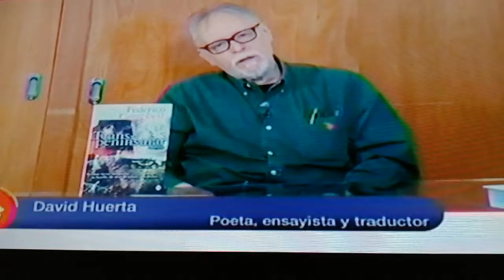David Huerta habla de Federico Campbell.